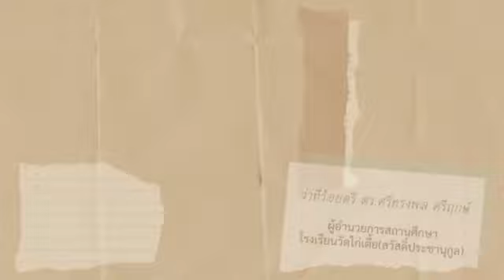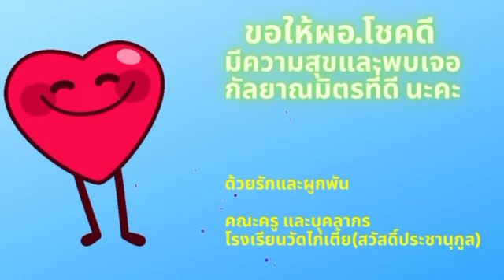ความทรงจำโรงเรียนวัดไก่เตี้ย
1 ปี 11 เดือน กับวันวานที่ได้ใช้ชีวิตไปในโรงเรียนวัดไก่เตี้ย